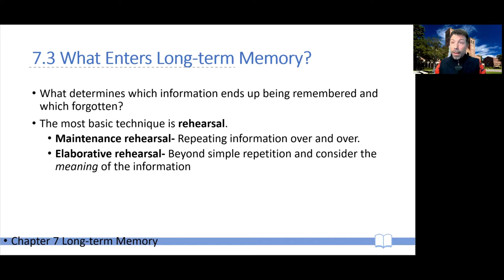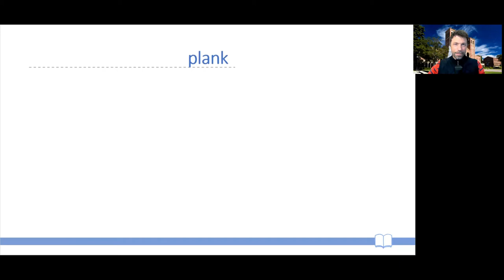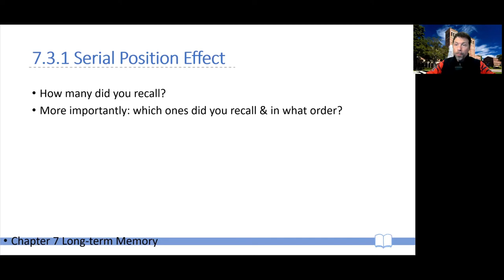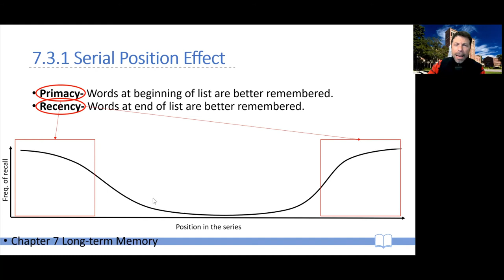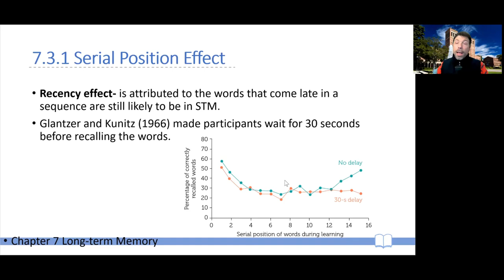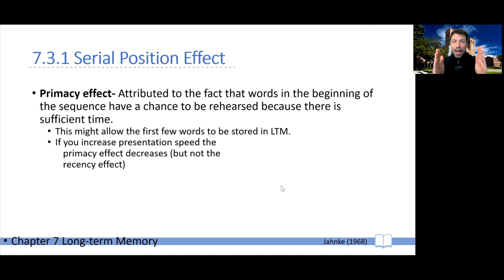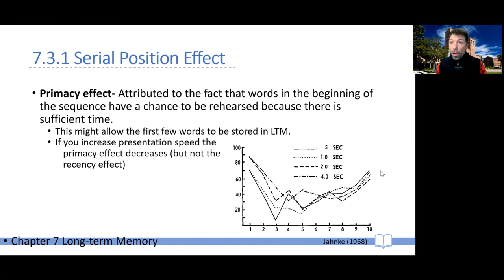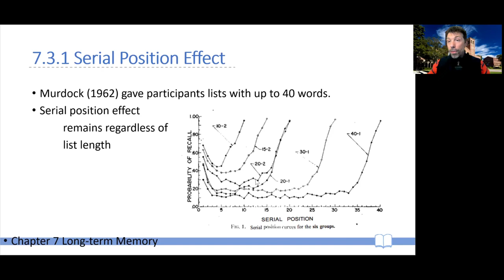CogPsy W04b -- Ch 07 -- 02 What determines entry in Long Term Memory (Pt 1: Serial Position Effect)